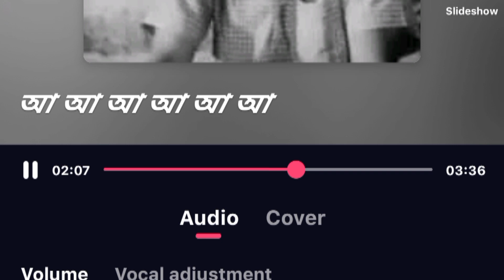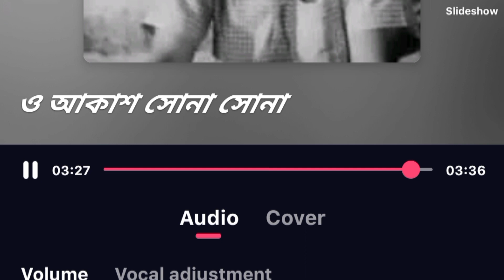ও আকাশ সোনা সোনা, এ মাটি সবুজ সবুজ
ও আকাশ সোনা সোনা, এ মাটি সবুজ সবুজo akash sona sona / nirmal sikderbengali songslyrical video of o akash sona sonabangla songswapno bengali songskolkata bangla songall time hit bangla songshemanta songs from the film ajana shapathbengali hit songsbengali movie songsold bengali movie songbangla movie songbengali film songbengali cinema songbest old bengali film songsbangla film songবাংলা সিনেমার গান